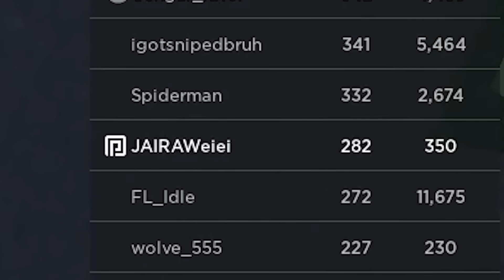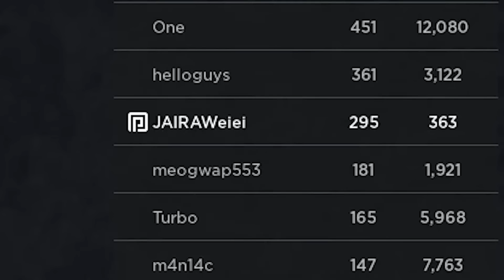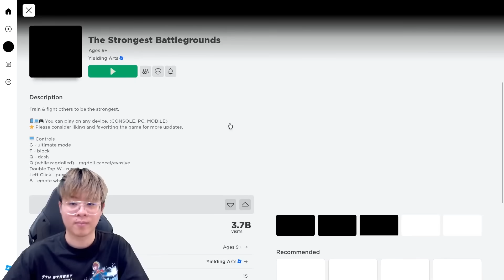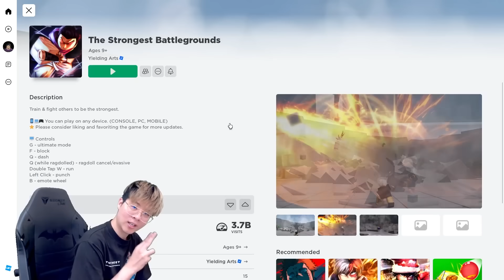รับคำท้ากายหงิดฆ่า 100 ตัว เพื่อไปโค่นกายหงิด !! - The Strongest Battleground Roblox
ในเมื่อกายหงิดอยากเจอผมแต่ต้องฆ่า 100 ตัวให้ได้ก่อน ผมก็จัดให้  Funny Moment